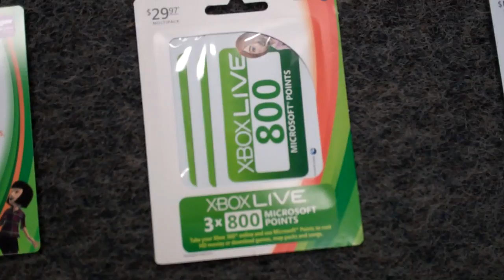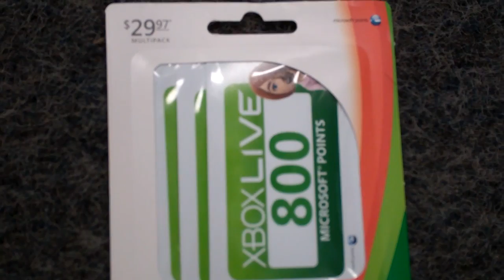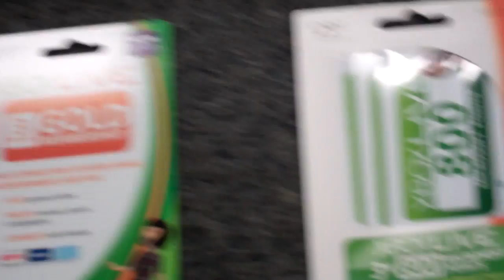Subscriber Giveaway! 7/7/12 - 7/28/12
In order to be eligible for the giveaway you must meet the following requirements:
-1600 MS Points
2) Favorite THIS video
3) Comment on THIS video.

-3 month gold card
2) Favorite THIS video
3) Comment on THIS video.
4) Comment on every video from 7/7/12 - 7/14/12

- 3x 800 MS Points
2) Favorite THIS video
3) Comment on THIS video.
4) Comment on every video from 7/7/12 - 7/21/12

-1 Year gold membership
2) Favorite THIS video
3) Comment on THIS video.
4) Comment on every video from 7/7/12 - 7/28/12